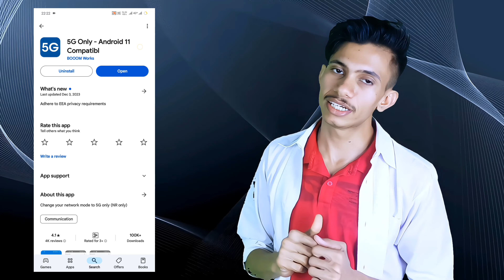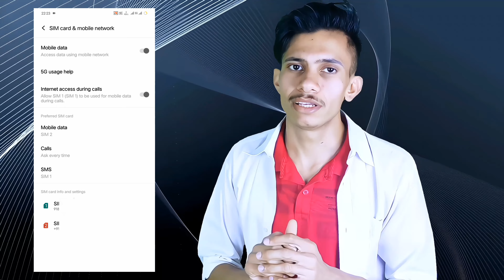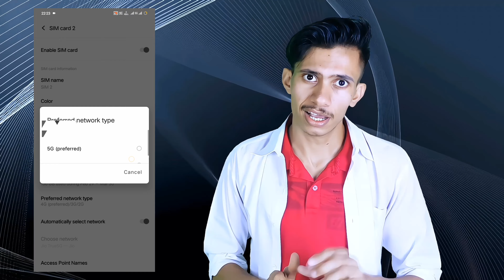Android की ये खुफिया जानकारी आपको कोई नहीं बतायेगा 🔥 ।। How to Use 5G UNLIMITED Internet 🔥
In this video we are showing how to convert 4G to 5G for forever in your Android smartphone.

hidden settings of Android

Unboxing & Tech Review ।। Tips & Tricks ।। Technology Updates ।। Everyday 2 Or 3 Videos ।

 fully Explained in just One Video. || Watch All Steps ||

Your One Like is Booster For me.
Your One Share is Motivation For me.
Your Subscription is Blessings For me.

Now You Will Decide My Channel Future.

Support Your Best Friend ❣️

 Keep Smiling 😊

Topics Covered: -

○ How To Convert 4G Network To 5G ?

Jai Hind 🇮🇳